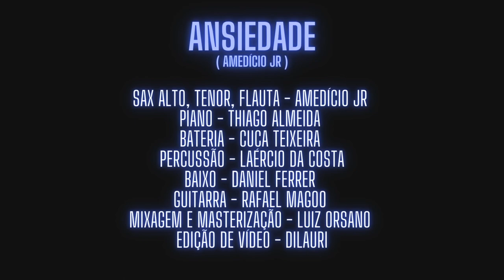Ansiedade - Amedício jr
Bateria - Cuca Teixeira
Piano - Thiago Almeida
Percussão - Laércio da costa
Baixo - Daniel Ferrer
Guitarra - Rafael Magoo
Mixagem e masterização - Luiz Orsano
Edição de video - Dilauri

Amedício jr usa _ Boquilha Jody jazz Hr 7 Sax alto / Giant 7 Sax tenor @jodyjazzofficial , Palhetas Medir 3/5